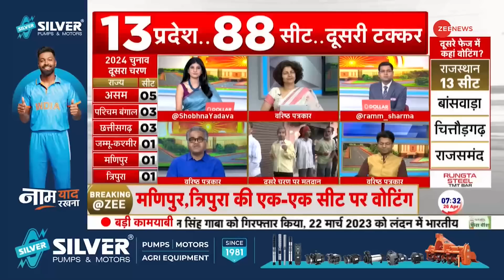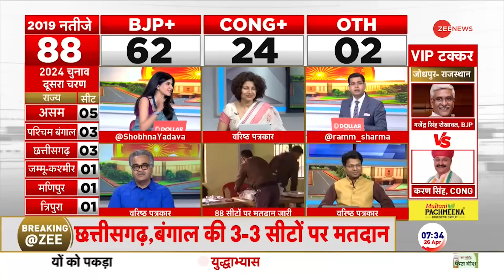Pappu Yadav Breaking News: मतदान के बीच पप्पू यादव का बयान | Lok Sabha Election 2024 Phase 2 Voting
Pappu Yadav Breaking News: करीब 13 राज्यों में लोकसभा चुनाव की 88 सीटों पर दूसरे चरण का मतदान किया जा रहा है। मतदान किया जा रहा है। इस बीच पूर्णिया से निर्दलीय विधायक पप्पू यादव का बड़ा बयान सामने आया है। जानें लोकसभा चुनाव 2024 के दूसरे चरण के मतदान के बीच क्या बोले पप्पू यादव?

Pappu Yadav Breaking News: The second phase of voting is being held on 88 seats of Lok Sabha elections in about 13 states. Voting is going on. Meanwhile, a big statement of independent MLA from Purnia Pappu Yadav has come out. Know what Pappu Yadav said during the second phase of voting of Lok Sabha elections 2024?